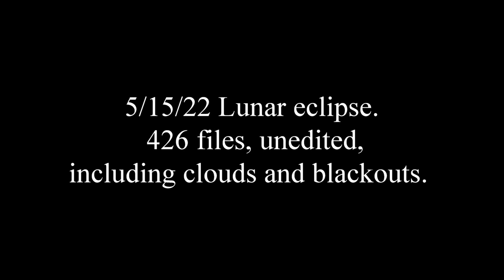5 /15 /22 Lunar eclipse all photos movie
The Sunday night weather forecast was for mostly cloudy skies. They weren't far from wrong. We got lucky, at least using a camera and telescope. All photos unedited, WYSIWYG